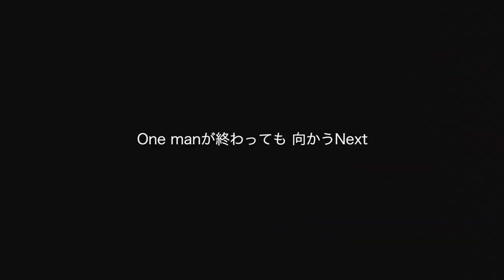Thank you next / USU ONE MAN LIVE 'NEW PHASE' AFTER MOVIE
USU NEW SINGLE 'Thank you next remix feat.KOTA'

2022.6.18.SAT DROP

Recroding by DJ TAGA(STB STUDIO)
Mastering by DJ TAGA(STB STUDIO)
Video direction by LIP MONKEY

Special thanks to @kotaofficial532

KOTA - Thank You Next feat H-PICE　Official Music Video「Dir.by NICK JP」

USU

LIP MONKEY

USU ONE MAN LIVE 'NEW PHASE'SET LIST

Thank yo so much&respect you,Go to the new phase

1.GHOST with DJ KO-ZY
2.Last empire with DJ KO-ZY
3.Last empire remix with DJ KO-ZY
4.Guess Who's back with DJ KO-ZY
5.My rust tag with DJ KO-ZY
6.DAY ONE with DJ KO-ZY
7.Rest in peace me with 440+YU-SUKE+RAIKI,DJ KO-ZY
8.Factor with DJ KO-ZY
9.Too late with DJ KO-ZY
10.Too fast with Chan-K,DJ KO-ZY
11.Stand up with Chan-K,GOSPO,DJ KO-ZY
12.Stitch with LiLia.,DJ KO-ZY
13.Bye tonight with KRYZ,DJ KO-ZY
14.カラス with KRYZ,KONG,DJ KO-ZY
15.The rodeo man show with Hayato,KONG,KRYZ,DJ KO-ZY
16.DOCK with Hayato,DJ KO-ZY
17.1.000 with Hayato,DJ KO-ZY
18.HALT with DJ TAGA
19.NIGHTMARE with DJ TAGA
20.GHOST(ver9.17)with DJ TAGA,YUKI
21.裸のキング with DJ TAGA,YUKI
22.Hero / NITE FULL MAKERS
23.SUNRIZE / NITE FULL MAKERS
24.風 / NITE FULL MAKERS with MK
25.Still NFM / NITE FULL MAKERS
26.Life after N / NITE FULL MAKERS
27.ありがとな with DJ KO-ZY
28.Blue film with U-HEY,DJ KO-ZY
29.新潟スワン with DJ KO-ZY
30.新潟UP with DJ KO-ZY
31.NGT24 with DJ KO-ZY

Produced by DJ TAGA,DJ KENZI aka BLACKBEATZ,DJ YOSHII a.k.a.DJ Y?,DJ YAGI,DJ KOL,MONBEE,TERU(The Madpotatoman),onodub,DJ ZEN,SKY BEATZ,BUZZER BEATS,SKUNK